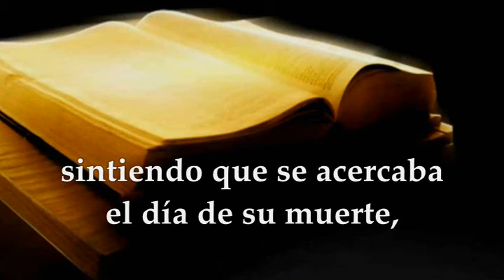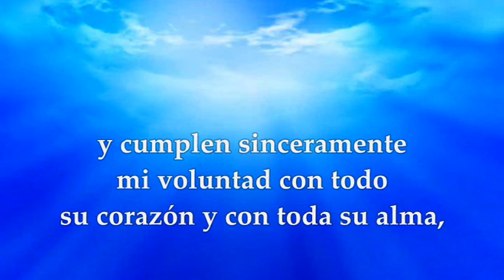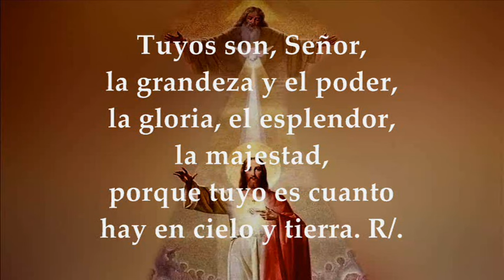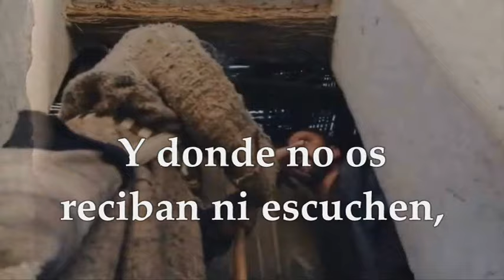EVANGELIO JUEVES 1 DE FEBRERO DE 2024 | MARCOS 6,7-13 | JUEVES 4° TIEMPO ORDINARIO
EVANGELIO Y LECTURAS SANTA MISA JUEVES 1 DE FEBRERO DE 2024 JUEVES CUARTA SEMANA DEL TIEMPO ORDINARIO CICLO B. Primera Lectura: Del primer libro de los reyes 1Reyes 2,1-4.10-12 Interleccional: 1Cro 29,10.11ab.11d-12a.12bcd R/. Tú eres Señor del universo Evangelio según san Marcos 6,7-13.